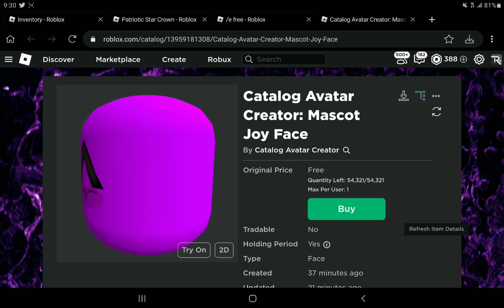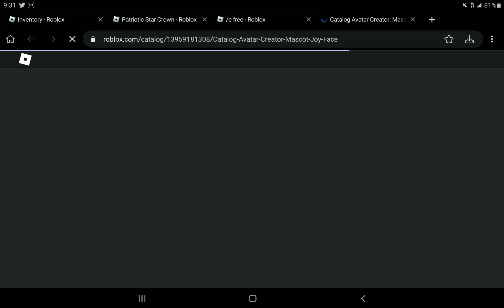Sniping Avatar creator Mascot Joy Face ( Free Ugc )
thumbnail by mysticszoogo on tiktok